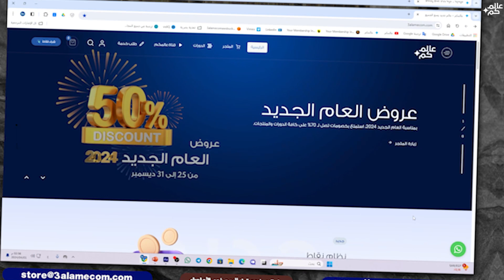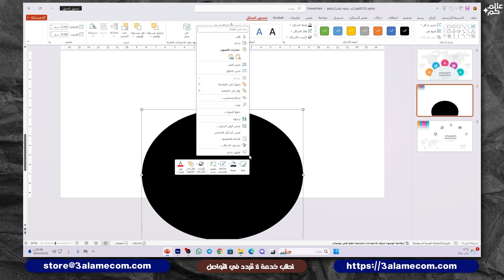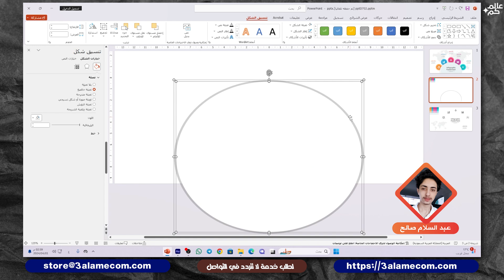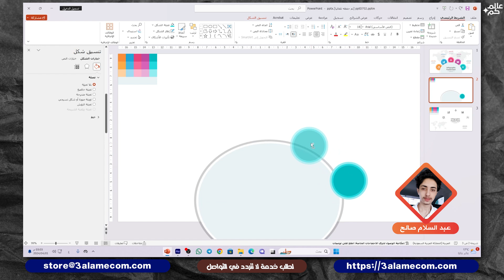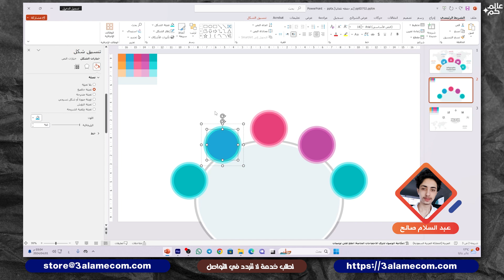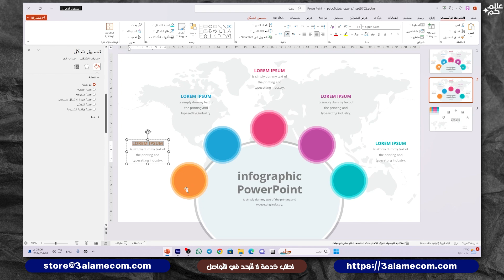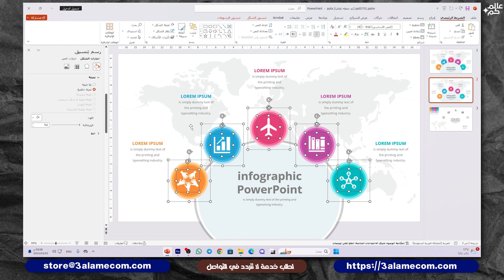كيفية تصميم خمس خيارات انفوجرافيك دائرية على برنامج بوربوينت